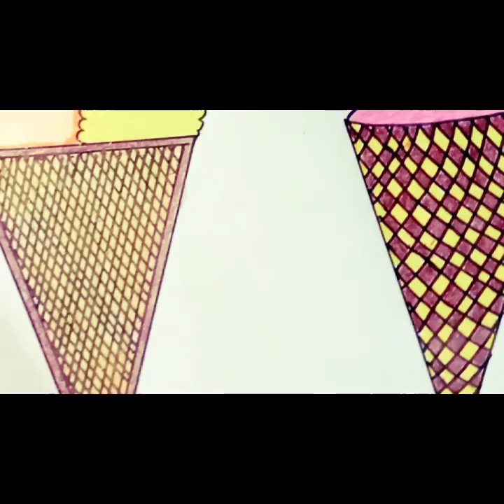HOW TO DRAW ICE CREAM CONE( Two different shapes)|ICECREAM CONE FOR BEGINNERS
Hello Everyone!
Today i drew icecream cone two different shapes.
Its very  easy.I used pencil for draw and oil pastels and colour pencils for coloring.
I am sure you will draw very easily😊

Enjoy Drawing Art.

Musician:Eric Lund
Vlog music Nocopyright music